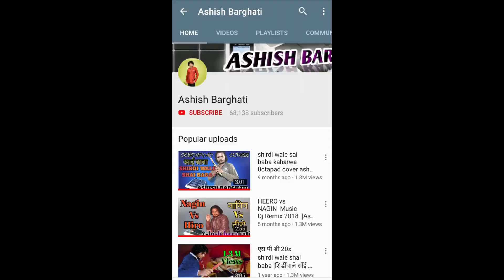हिंदुस्तानी गीत pardesi Pardesi Jana Nahi | Benjo cover song | raja hindustani | tabla instrumental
pardesi Pardesi Jana Nahi | Benjo cover song | raja hindustani | tabla instrumental

Hamare channel mein hum aapko Roland drum machine ke Madhyam se Indian music Baja Ke batayenge. Jaise ki Roland SPD 30, SPD 20, Roland SPD 20x Jisme Hum Dj dhamal, CG song, Bhojpuri song ko Octopad se cover Karenge.
Roland pad drum ke baare mein aapko kuch Jankari chahie to hum aapko is channel mein batayenge. Agar aap Ko Kisi bhi Prakar ke Roland drum kit chahie Jaise SPD 20x patch SPD 30 patch ya Kisi Prakar ke Roland pad music To Ham video ke Madhyam se aap ko Octopad patch edit karke batayenge.

Agar aap Ko Kisi bhi Prakar ka Roland Drum Set kharidna Hai To Ham Ocapad ke price aapko anumanit Bata rahe hain.

                octapad price in india

           1.spd 20x price in india: 50000 / -

            2.octapad spd 30 price: 60000 / -